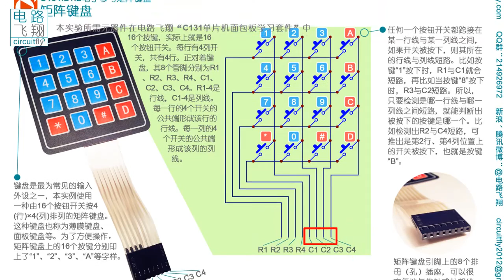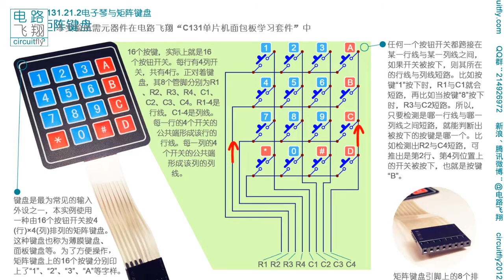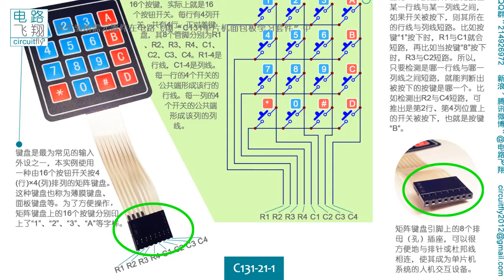C131 21 2电子琴与矩阵键盘 矩阵键盘